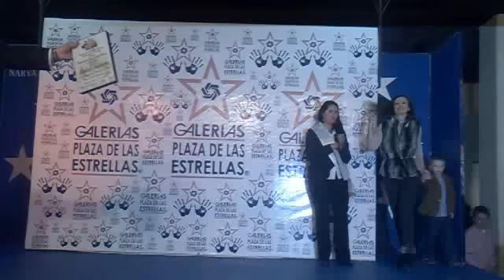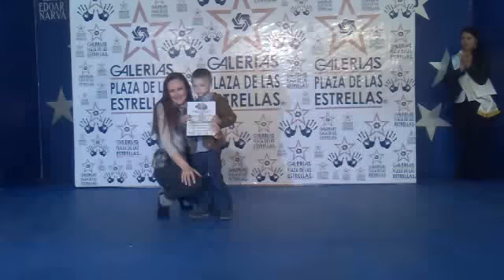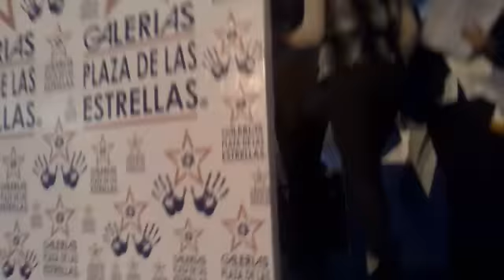MARISOL SANTA CRUZ PLAZA DE LAS ESTRELLAS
MARISOL SANTA CRUZ